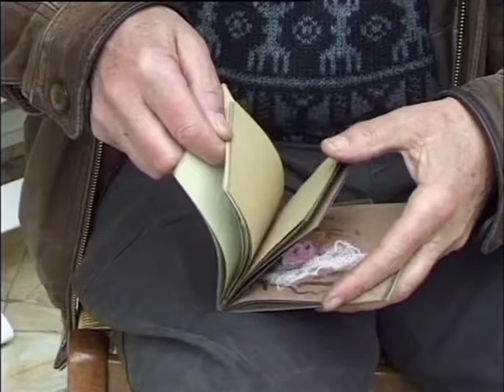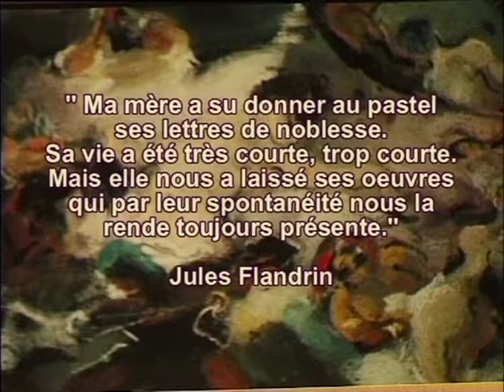Henriette DELORAS portraits de la vie PARISIENNE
"la voila donc fixée pour toujours la charmante la turbulente petite fauvette dauphinoise, promeneuse invétérée de ce Paris qu'elle aimait tant ! Le sourire aux lèvres elle est passée dans le cortège de la peinture française toute vibrante de sa brève chanson colorée d'oiselle vagabonde...(Andry Farcy  - 1941)